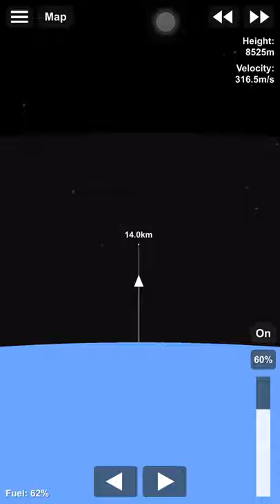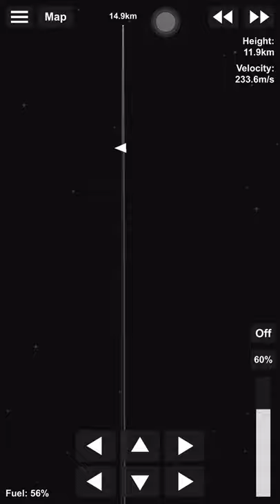The Sn 9 test flight | SpaceFlight Simulator.